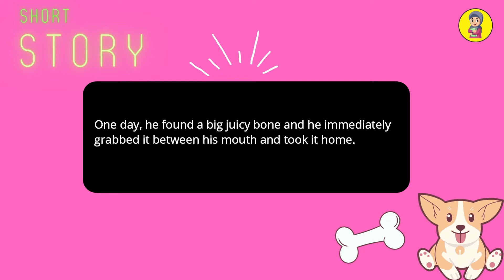Short Story The Dog and The Bone With Moral Story Fairytales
Once there was a dog who wandered the streets night and day in search of food. One day, he found a big juicy bone and he immediately grabbed it between his mouth and took it home. On his way home, he crossed a river and saw another dog who also had a bone in its mouth. He wanted that bone for himself too. But as he opened his mouth, the bone he was biting fell into the river and sank. That night, he went home hungry.

Moral of the story:

If we always envy what others have, we’ll end up losing what we already have, just like the greedy dog.